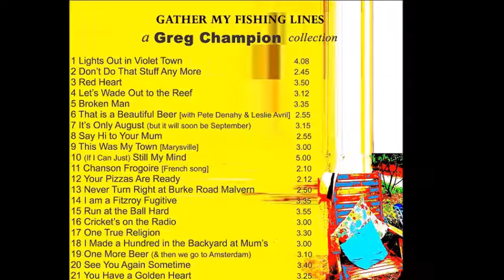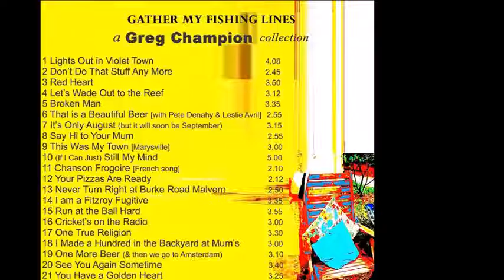Greg Champion joins Tracy & the Big D on 104.9 Sunshine Fm August 10th 2016